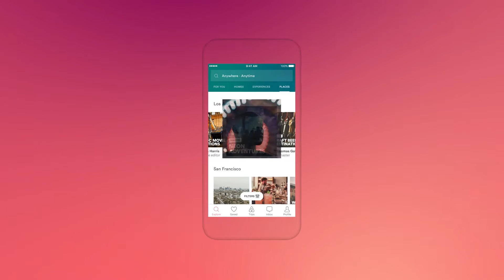Airbnb Trips présentation